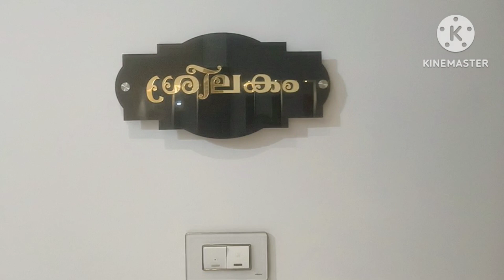September 28, 2023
ഞങ്ങളുടെ പുതിയ വീട് - ശ്രീലകം - മുണ്ടേരി